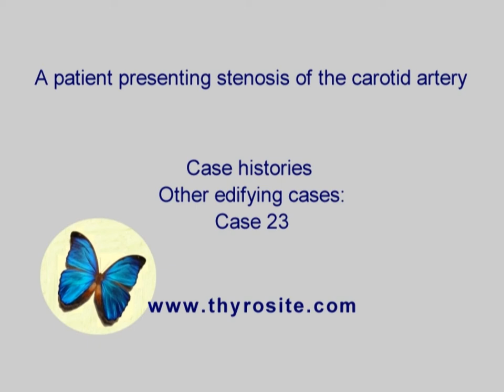A patient presenting stenosis of the carotid artery. Other edifying cases - case 23